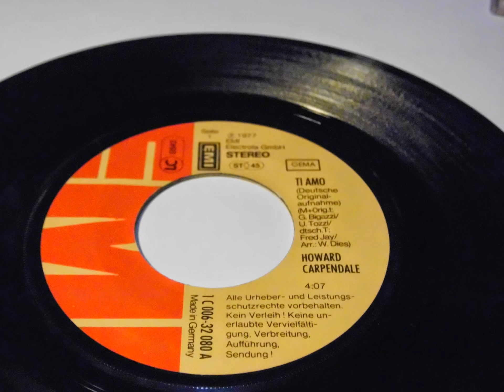HOWARD CARPENDALE Ti Amo / Just Another Town PLAK RECORD 7"